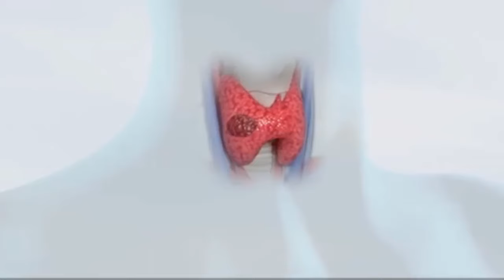Nodül Alınırken Neden Tiroid de Alınıyor?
Nodüller tiroidin içinde, tiroidin kendi hücrelerinden gelişirler. Yani sağlıklı tiroid hücreleri, günün birinde, bilinmeyen bir nedenle değişime uğrar ve nodüle dönüşür. İşte nodülün kökeni tiroidin kendisi olduğu için tiroid ameliyatında nodül alınırken tiroid dokusu da alınır. Ancak burada kritik bir nokta var: Nodülü olan hastalarda her zaman tiroidin tamamını almaya gerek yoktur. Bu kararı bir endokrin uzmanı vermelidir.

Why Thyroid Remove in Nodule Operations?
Nodules develop from the thyroid cells. In other words, healthy thyroid cells change to the nodule cells with an unknown reason. Since the origin of the nodule is the thyroid itself, thyroid tissue is also removed during thyroid surgery when the nodule is removed. However, there is a critical point here: It is not always necessary to remove the entire thyroid in patients with nodules. This decision should be made by an endocrinologist.

Niyə Düyün Çıxarıldıqda Tiroid də Çıxarılır?
Düyünlər qalxanabənzər vəzin daxilində, qalxanabənzər vəzin öz hüceyrələrindən əmələ gəlir. Yəni sağlam qalxanabənzər vəzin hüceyrələri bir gün bilinməyən bir səbəbdən dəyişərək düyünlərə çevrilir. Düyünün mənşəyi qalxanabənzər vəzin özü olduğundan, tiroid əməliyyatında düyün çıxarıldıqda tiroid toxuması da çıxarılır. Ancaq burada bir kritik məqam var: Düyünlü xəstələrdə tiroid bezinin bütünlüklə çıxarılması həmişə lazım deyil. Bu qərarı endokrinoloq qəbul etməlidir.

Почему удаляют щитовидную железу при операциях по удалению узлов?
Узлы развиваются из клеток щитовидной железы. Другими словами, здоровые клетки щитовидной железы изменяются в клетки узелка по неизвестной причине. Поскольку источником узелка является сама щитовидная железа, ткань щитовидной железы также удаляется во время операции на щитовидной железе при удалении узла. Однако здесь есть критический момент: не всегда необходимо удалять всю щитовидную железу у пациентов с узлами. Это решение должен принимать эндокринолог.

لماذا يتم إزالة الغدة الدرقية في عمليات العقيدات؟
تتطور العقيدات من خلايا الغدة الدرقية. بمعنى آخر، تتغير خلايا الغدة الدرقية السليمة إلى خلايا العقيدات لسبب غير معروف. نظرًا لأن أصل العقيدة هو الغدة الدرقية نفسها، يتم أيضًا إزالة أنسجة الغدة الدرقية أثناء جراحة الغدة الدرقية عندما يتم إزالة العقيدة. ومع ذلك، هناك نقطة حرجة هنا: ليس من الضروري دائمًا إزالة الغدة الدرقية بالكامل في المرضى الذين يعانون من العقيدات. يجب اتخاذ هذا القرار من قبل طبيب الغدد الصماء.

Warum Schilddrüsenentfernung bei Knotenoperationen?
Knoten entwickeln sich aus Schilddrüsenzellen. Das heißt, gesunde Schilddrüsenzellen verwandeln sich aus unbekanntem Grund in Knotenzellen. Da der Ursprung des Knotens die Schilddrüse selbst ist, wird bei einer Schilddrüsenoperation bei der Knotenentfernung auch Schilddrüsengewebe entfernt. Allerdings gibt es hier einen kritischen Punkt: Bei Patienten mit Knoten ist es nicht immer notwendig, die gesamte Schilddrüse zu entfernen. Diese Entscheidung sollte ein Endokrinologe treffen.